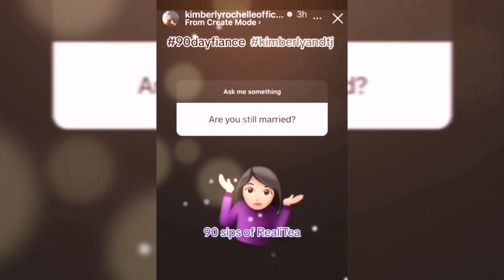Kimberly breaks her NDA and reveals why she went back to USA and left TJ in India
90 day fiance the other way season 5 : Kimberly goes back to the USA without TJ and breaks her NDA to reveals what really happened between them after they got married.